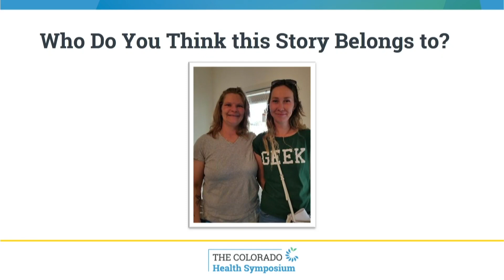18CHS - Thursday Welcome - Jerome Davis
Chair of the Board Jerome Davis, Colorado Health Foundation